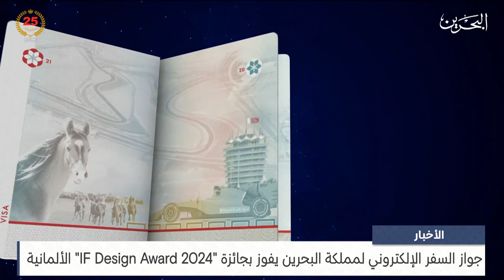مركز الأخبار : جواز السفر الإلكتروني لمملكة البحرين يفوز بجائزة IF Design Award 2024 الألمانية